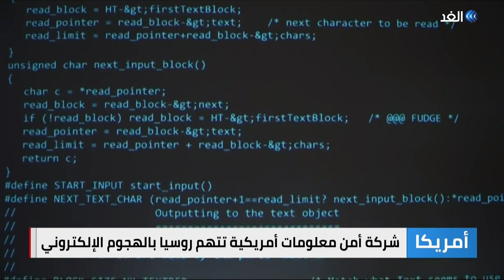هجوم إلكتروني يستهدف مئات الشركات الأمريكية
قال الرئيس الأمريكي جو بايدن إن الاعتقاد المبدئي للحكومة الأمريكية يتمثل في عدم مشاركة متسللين روس في هجوم إلكتروني ببرامج لطلب الفدية تعرضت له مئات المؤسسات الأمريكية.

وقال بايدن لسنا متأكدين من هوية الجهة المسؤولة عن الهجوم.